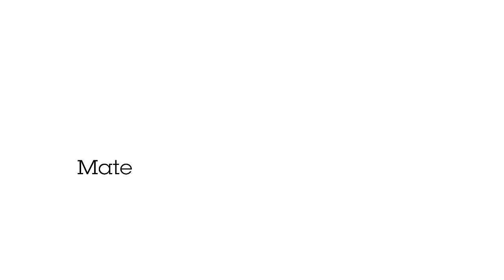Premium affordable – AXIS M11 Box Camera Series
Premium affordable surveillance
These affordable and compact box cameras are designed for deterrent surveillance indoors and outdoors. Featuring Axis Lightfinder and Axis Forensic WDR they deliver true colors and great details in challenging light or near darkness. Plus, Axis Zipstream with H.264/H.265 significantly lowers bandwidth and storage requirements without compromising image quality.